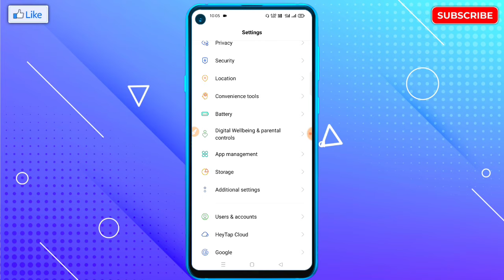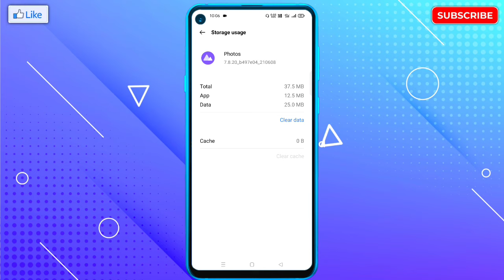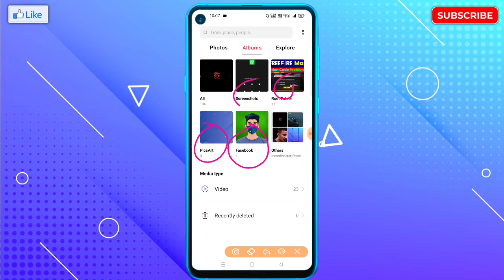Gallery Me Photo Nahi Dikha Raha Hai | How To Fix Photos Not Showing in Gallery |Gallery Not Opening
🔥☞ 𝗛𝗲𝗹𝗹𝗼 𝗗𝗼𝘀𝘁𝗼𝗻 !!!

___________❀ ᴛʜᴀɴᴋ ʏᴏᴜ.❀___________